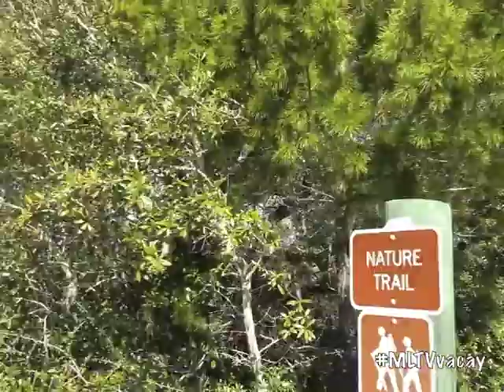Miss Lori Travels to @SouthWalton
Miss Lori traveled to South Walton, Florida as a blogger in residence. She toured the 26 mile vacation spot for four days taking in the sights and activities from the beach to the air. This was the first time Miss Lori ever vacationed on her own. She overcame her trepidation and embraced the opportunity to put herself first and gain some much needed rest and relaxation. Miss Lori knows there are many hard working moms like her who need a break. She hopes that they will be inspired by her story to take a break for themselves sooner rather than way too much later. Learn more about how Miss Lori is leading by example at MissLori.TV and Babble.com/Smiling-on-Miss-Lori. Let Your SMILE Shine On! TM